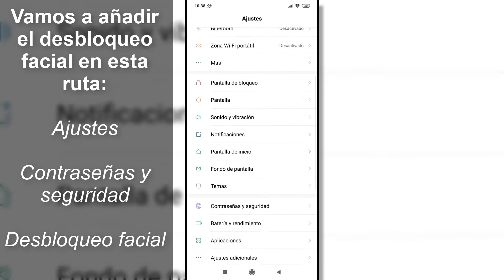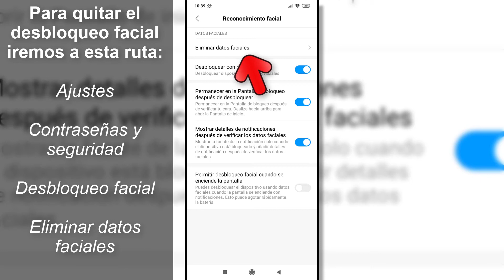Cómo activar desbloqueo facial Xiaomi Redmi Note 8 y Redmi Note 8 Pro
Videotutorial de Solvetic para activar o desactivar el reconomiento facial o Face ID en un Xiaomi Redmi Note 8 o Xiaomi Redmi Note 8 Pro. 🔻 ⭐TUTORIAL COMPLETO

 》CAPÍTULOS《

 ●  Cómo configurar y activar desbloqueo facial en Xiaomi Redmi    Note 8 y Redmi Note 8 Pro

 ● Cómo desactivar desbloqueo facial en Xiaomi Redmi Note 8 y Redmi Note 8 Pro